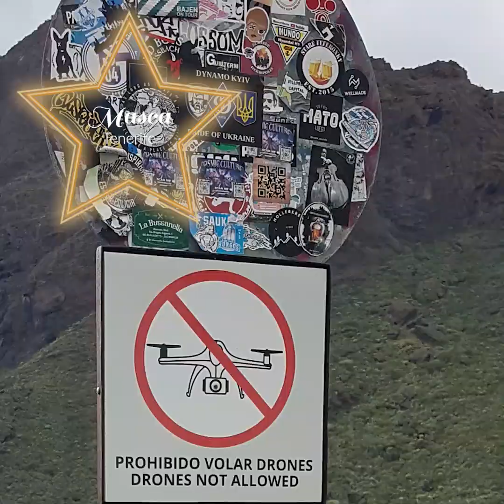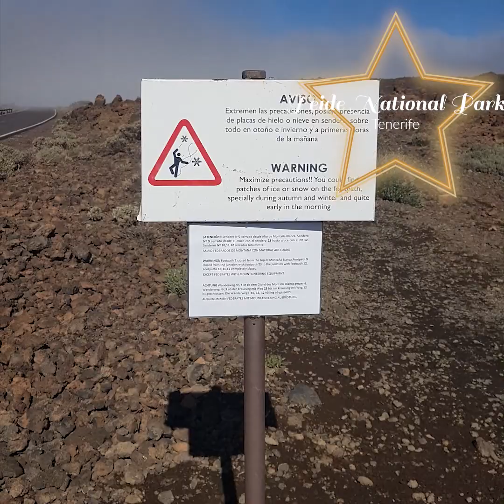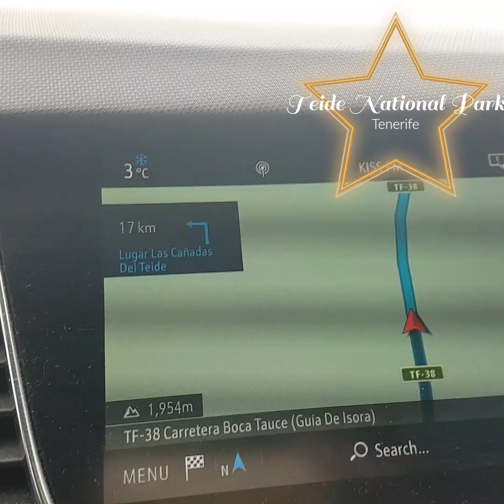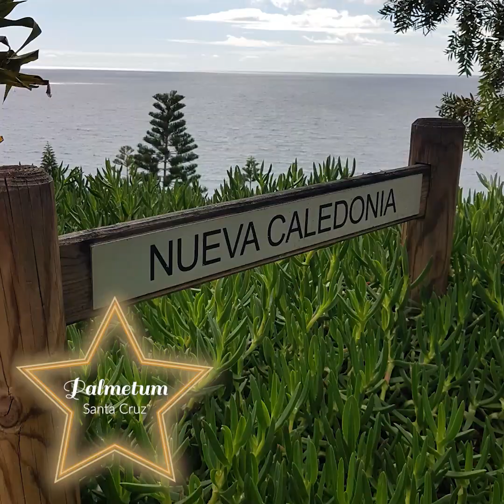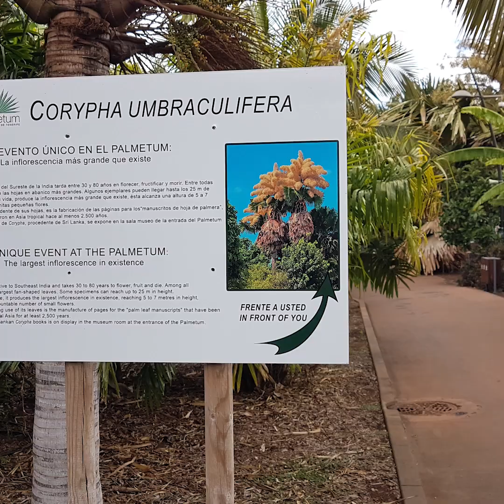Tenerife 2023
Tenerife 2023, februar, Vita & Tomi